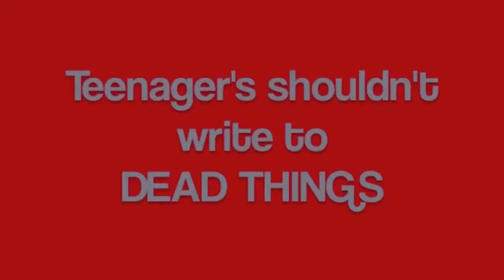Witch Moon Entertainment channel trailer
The weirdest, craziest, creepiest, most insane indie films to ever plague youtube!